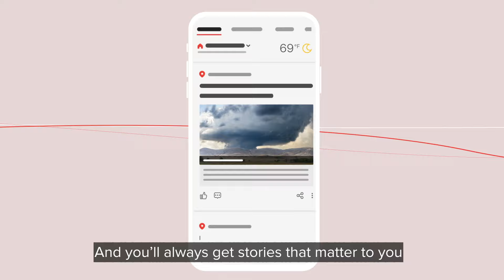What is News Break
News Break is your destination for local headlines and breaking news. Our mission is to help you live safer, more vibrant, more truly connected lives.